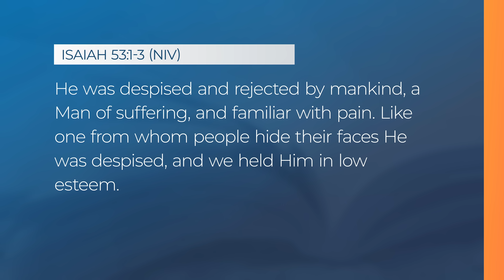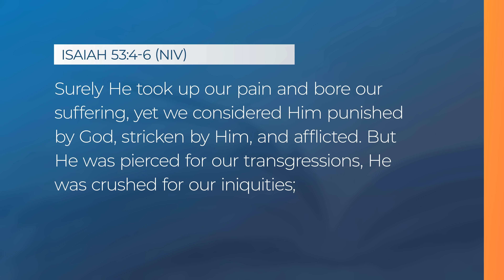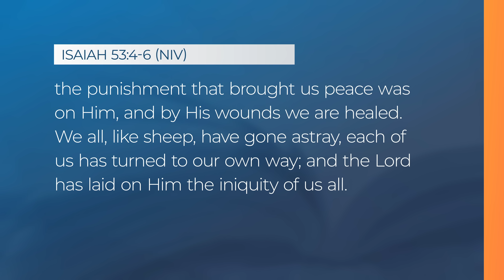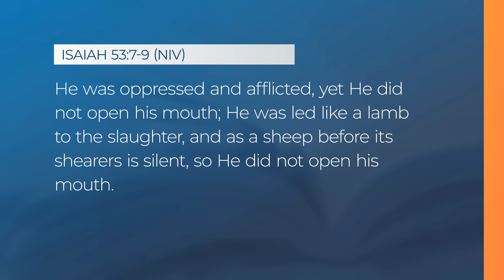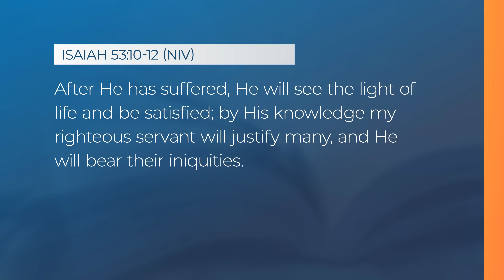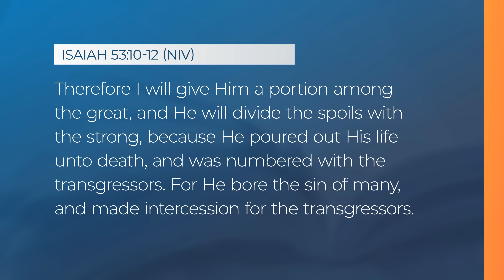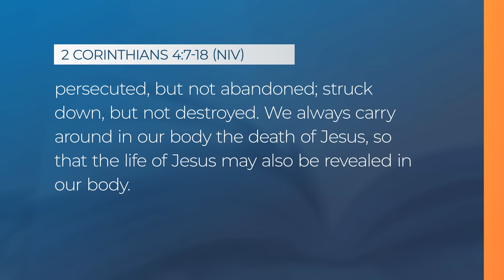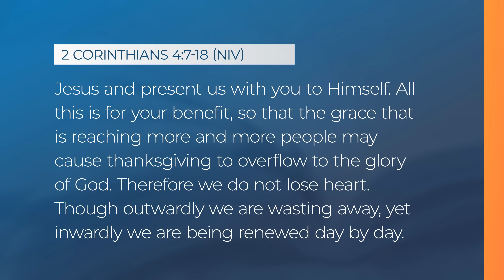Sabbath School - 2022 Q3 Lesson 13: Christ in the Crucible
Join Sabbath School host Eric Flickinger and this quarter's author, Gavin Anthony, as they provide additional insights into this week's Sabbath School lesson, "Christ in the Crucible."